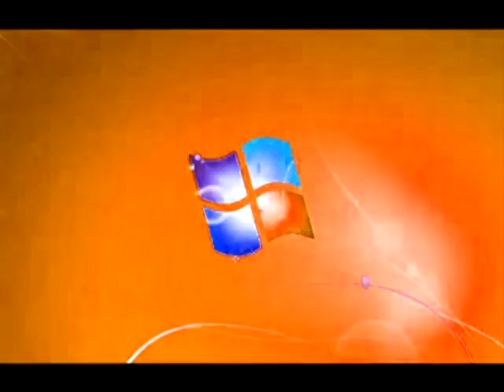Rj Kumar Version Of I Killed Windows 7 Logon Csupo Reversed